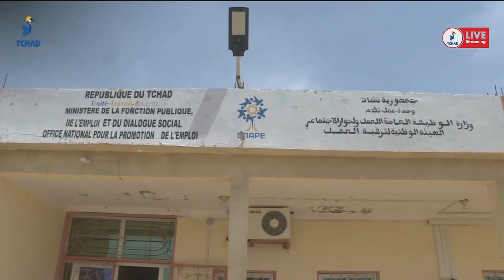𝐏𝐑𝐎𝐕𝐈𝐍𝐂𝐄 𝐃𝐔 𝐆𝐔𝐄𝐑𝐀: Une mission de recouvrement des crédits agricoles de l'ONAPE.